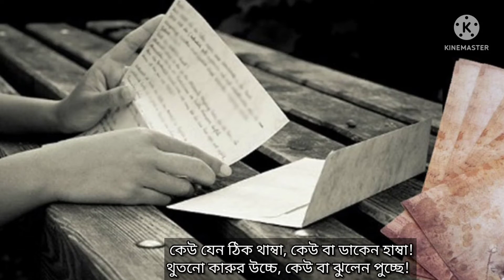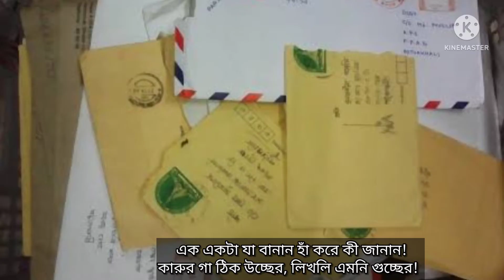Chithi Kobita Kazi Nazrul Islam। চিঠি কবিতা। কাজী নজরুল ইসলামের ছোটদের কবিতা। Chotoder Bangla Kobita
poem - Chithi
Chithi Kobita
chithi Kobita abritti with lyrics
chithi poem by kazi Nazrul Islam
chithi Kobita
bangla Kobita abritti
Bangla Kobita
Bengali poem
Bengali poetry
Chotoder Bangla Kobita abritti
Chotoder Kobita
kazi Nazrul Islam er birthday special Kobita
kazi Nazrul Islam er chotoder kobita
nazrul poem
Nazrul bengali poem
Nazrul kobita
Bengali Chotoder poem
চিঠি কবিতা
চিঠি কবিতা আবৃত্তি
বাংলা কবিতা আবৃত্তি
চিঠি কবিতা নজরুল ইসলাম
চিঠি কাজী নজরুল ইসলাম
কাজী নজরুল ইসলামের কবিতা
নজরুল ইসলামের ছোটদের কবিতা
ছোটদের ছড়া কবিতা আবৃত্তি
ছোটদের কবিতা
নজরুল কবিতা
নজরুলের কবিতা চিঠি
Trishagni Mandal